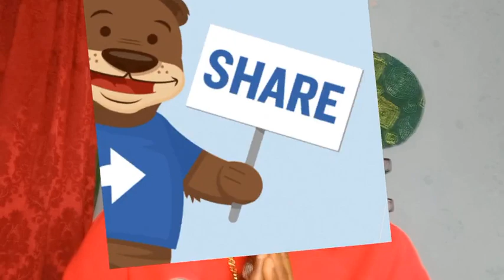How to Get the Best Out of your Choleric Child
Choleric Child

A choleric child is characterized by their temperament and behavior. Here are some key points about the choleric child:

Temperament: Choleric children have a dominant and assertive temperament. They tend to be extroverted, energetic, and strong-willed. They are often described as passionate and intense in their emotions and actions.

Leadership qualities: Choleric children often exhibit natural leadership qualities. They are confident, decisive, and take charge of situations. They are typically goal-oriented and enjoy being in control.

Competitive nature: Choleric children have a competitive streak and enjoy challenging themselves and others. They thrive in competitive environments and strive to excel in various activities.

Impatience: Choleric children can be impatient and easily frustrated when things don't go their way or take too long. They may have a low tolerance for delays or obstacles and may become irritable or angry when faced with such situations.

Direct communication style: Choleric children tend to be straightforward and direct in their communication. They may be assertive and speak their mind without hesitation. They may also exhibit a tendency to be blunt or even aggressive at times.

Independence: Choleric children value their independence and may resist authority or control from others. They prefer to do things their own way and may resist being told what to do. They are self-reliant and prefer taking on responsibilities.

Problem-solving skills: Choleric children often possess excellent problem-solving skills. They are quick thinkers, resourceful, and can come up with innovative solutions to challenges.

Potential challenges: While choleric children have many positive traits, they may face challenges in dealing with frustration, impulsivity, and maintaining harmonious relationships. They may need guidance and support in developing empathy and considering others' perspectives.

Remember that every child is unique, and these characteristics are generalizations. It's important to approach each child with understanding, patience, and appropriate guidance to support their growth and development.

Choleric children have specific needs when it comes to feeling loved and appreciated. Here are some ways to show love to a choleric child:

Acknowledge their accomplishments: Choleric children thrive on recognition and praise for their achievements. Show genuine appreciation for their efforts and successes in various areas, such as academics, sports, or creative pursuits.

Provide opportunities for leadership: Choleric children feel loved when they are given opportunities to lead and make decisions. Involve them in family discussions and allow them to take charge of certain tasks or projects, fostering their sense of importance and responsibility.

Support their goals and ambitions: Choleric children have strong aspirations and ambitions. Show interest in their goals, and provide guidance and encouragement to help them pursue their passions. Help them create plans and strategies to achieve their objectives.

Give them space for independence: Choleric children value their independence and autonomy. Demonstrate love by respecting their need for space and allowing them to make their own choices and decisions whenever appropriate.

Engage in stimulating activities: Choleric children enjoy challenges and engaging activities. Spend quality time with them participating in activities that stimulate their minds and provide opportunities for growth and exploration. This could include puzzles, strategic games, or outdoor adventures.

Be direct and honest in communication: Choleric children appreciate direct and honest communication. Clearly express your love and support for them, and provide feedback and guidance in a straightforward manner. Avoid excessive coddling or sugar-coating, as they value authenticity.

Set boundaries and provide structure: While choleric children value independence, they also need boundaries and structure to feel secure and loved. Establish clear rules and expectations, and provide consistent discipline and guidance when necessary.

Show physical affection: Choleric children may not be as naturally affectionate as some other temperaments, but they still benefit from physical affection. Offer hugs, pats on the back, or other appropriate forms of physical touch to show your love and care.

Remember, each child is unique, and it's essential to consider their individual preferences and needs when expressing love. Observe and listen to your choleric child to understand what gestures and actions make them feel loved and appreciated.

Free Research Preview. Ch